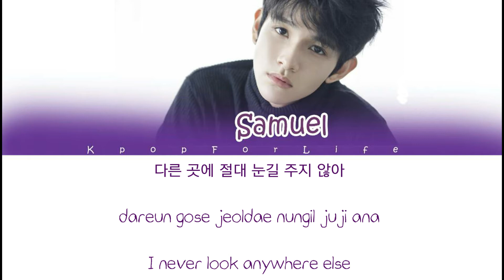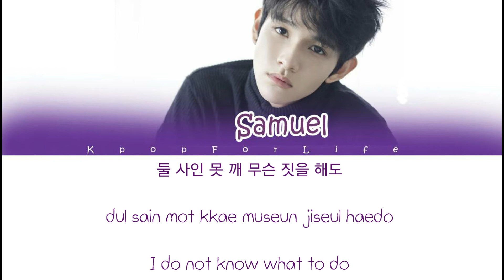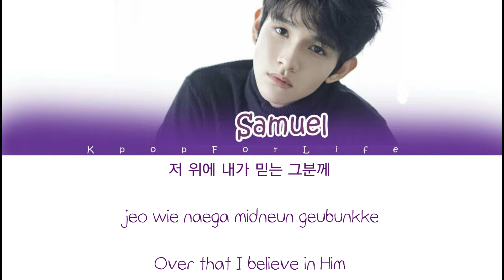SAMUEL 'I'm Ready' Color Coded Lyrics [Han|Rom|Eng]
Samuel: Purple